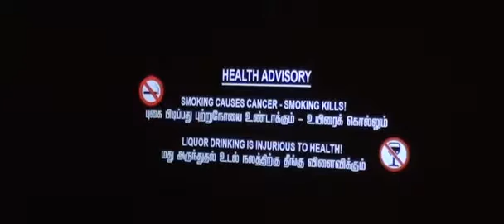mersal_2017 0